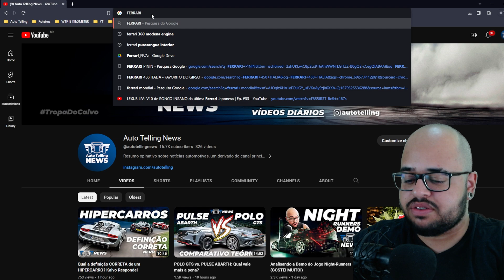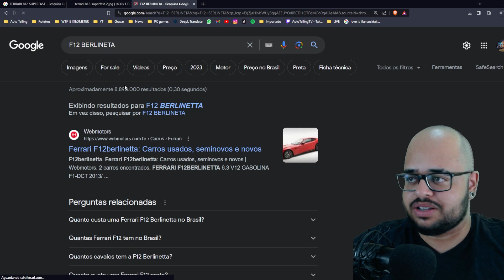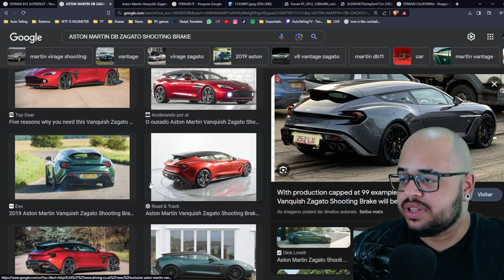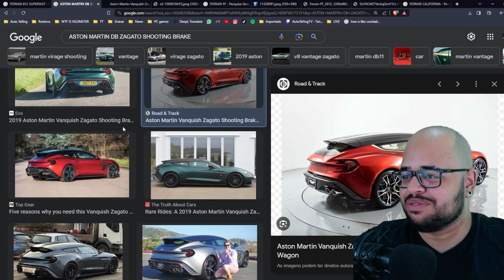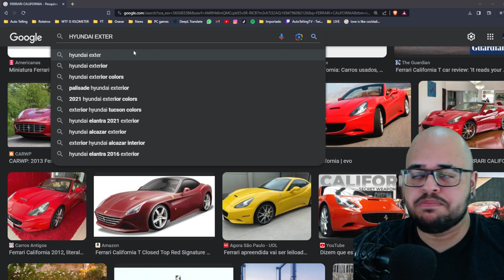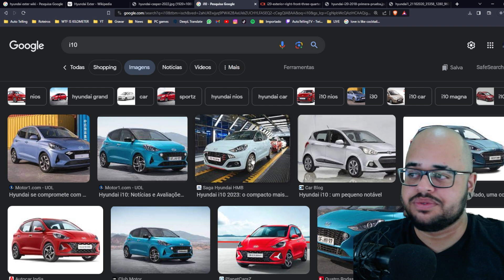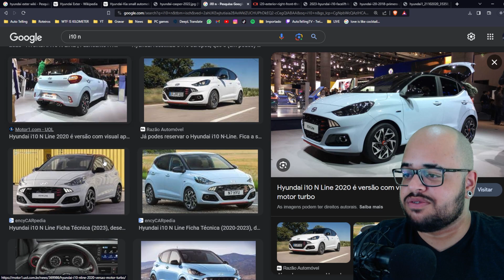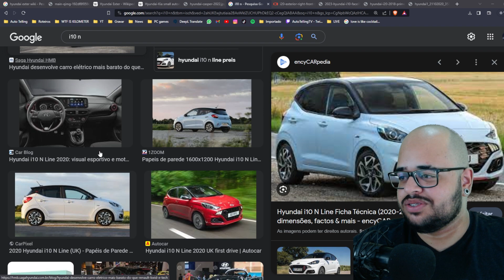O que é Shooting Brake?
Apresentação: @autotelling
Edição: @kfsensei

00:00 - já podi Jhant'ar
00:20 - O que é Shooting Brake?
06:35 - Hyundai Exter "SUV"
11:54 - Se inscreve ai!